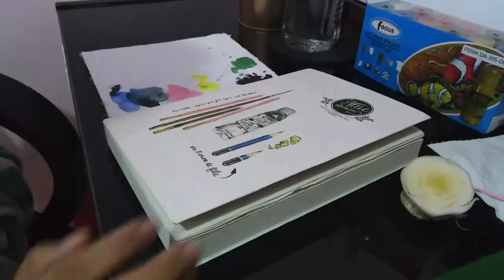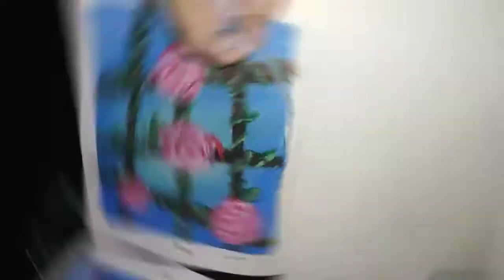Step by Step Acrylic Painting for Beginners Rose Vine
Konnichiwa! This ins my first video of documenting my artwork. I hope you enjoy watching my video.

Focus Permacoat Acrylic:
Burnt Sienna
Black
Lake Blue
Chrome Green
Lemon Yellow
Pink
Scarlet
White

Make Up brushes:
flat eyeshadow, round eyeshadow brush, eyeliner brush and lipstick brush

Washi Tape